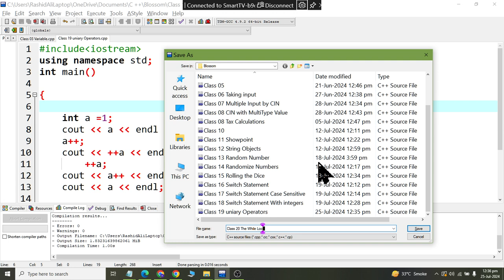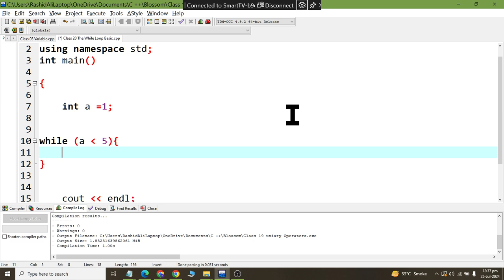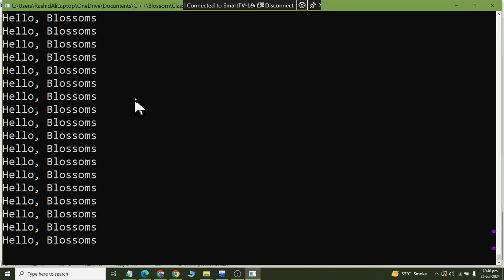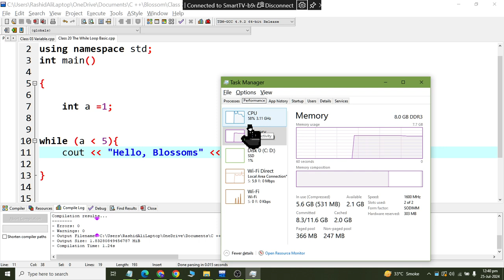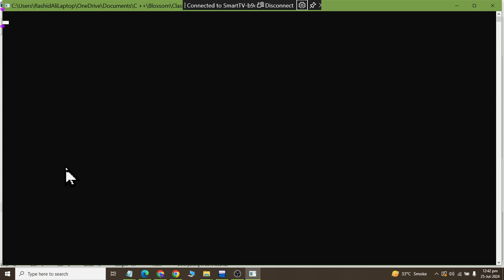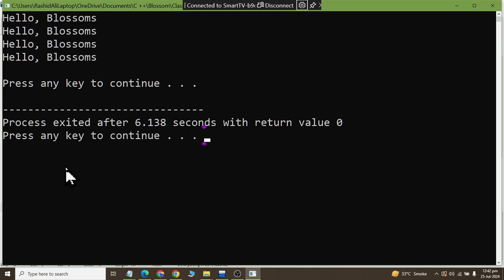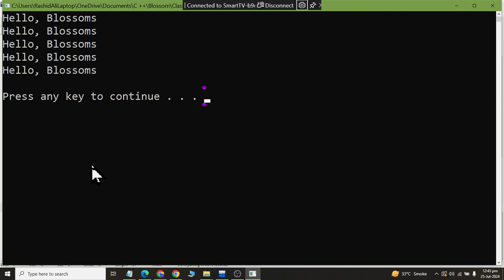Class 32 Performing While Loop with expression in C++ 2024